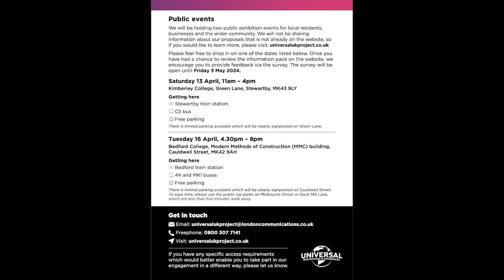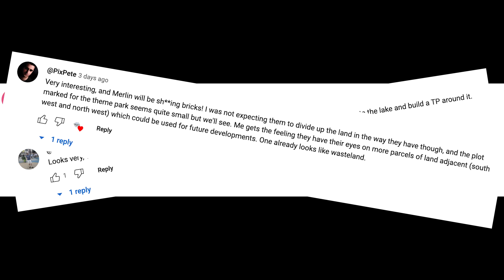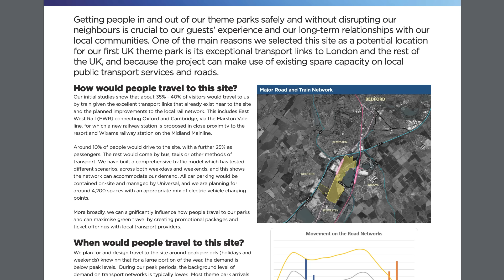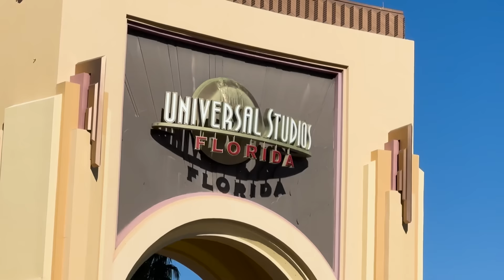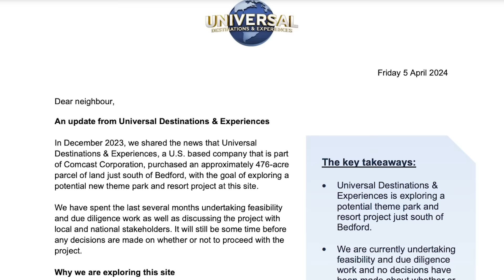How big is the theme park at Universal Studios Great Britain?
After Universal released their plans, some thought the land for the theme park at Universal Studios in Bedford, UK, looked small. So, let's take a look at just how much theme park could fit in that space.